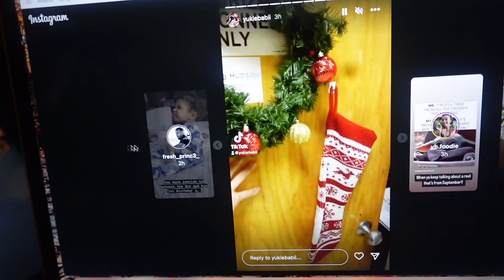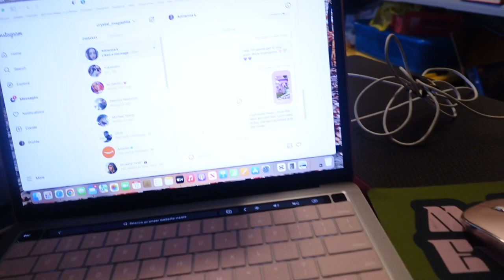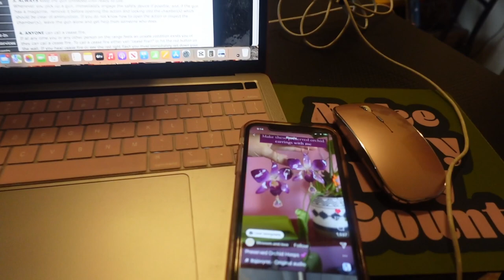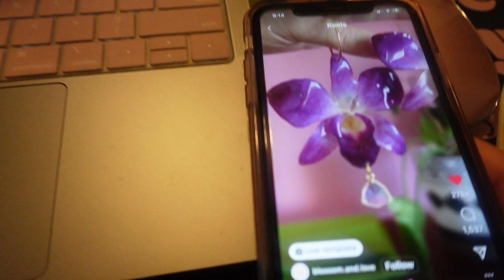Vlogmas Day 14, I Want to Make These